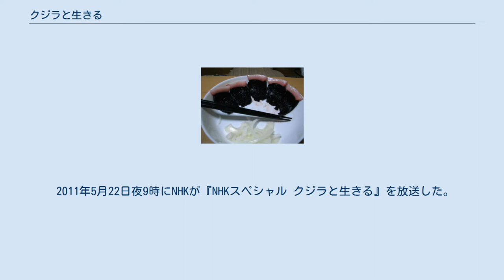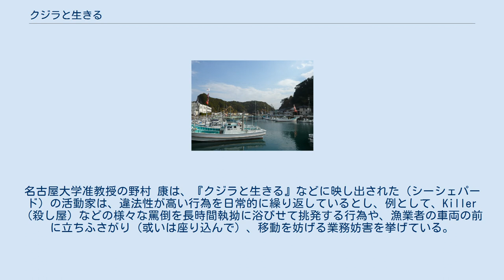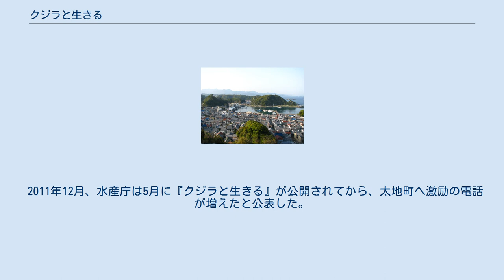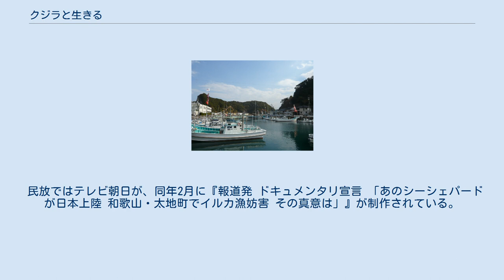クジラと生きる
2011年のテレビ番組_(日本)
太地町の街並み（人口3千余りの小さな漁村である） 太地港の漁船（太地には百隻以上の漁船がある） イルカの刺身（太地では伝統的な食材で、番組にも登場した） 『NHKスペシャル クジラと生きる』（エヌエイチケイスペシャル クジラといきる）は、NHK総合テレビにて2011年5月22日に放送されたドキュメンタリー特別番組である。
映画『ザ・コーヴ』の舞台となった和歌山県の東牟婁郡太地町を半年間取材し、主に漁業者の心中を描いた。
太地町で実際に発生した反捕鯨団体シーシェパードの嫌がらせ活動を浮き彫りにしたことで日本国内に波紋を広げ、シーシェパードが行う違法行為を含む数々の妨害行為に傍若無人などの非難の声が多く上がった。
 2011年5月22日夜9時にNHKが『NHKスペシャル クジラと生きる』を放送した。
太地町の太地いさな組合や町の住民が出演するドキュメンタリーだった。
人口3千余りの小さな町で巻き起こった捕鯨をめぐる2010年 - 2011年の6か月間の漁期の記録であった。
番組では、小型捕鯨の追い込み網漁や、太地いさな組合の加入者とその家族、地域の様子や、反捕鯨団体シーシェパードによる違法行為も含む数々の嫌がらせや妨害の行動が撮影されていた（シーシェパードはNHKのテレビカメラの前でも、漁師の車を足止めしての業務妨害や、長時間の執拗な暴言による罵倒など違法性が高い行為を行った。シーシェパードの言動は、後の番組審議会で、「太地町の人たちにひどい暴言を吐いている」、「ごう慢で人を見下した態度」、「過激で卑劣な言動」、「執ようなまでの行動」、「非常識的な活動」、「本来の自然保護という立場からかけ離れている」などと形容されるものだった）。
 『クジラと生きる』の番組の宣伝は、主に以下の様な記述であった。
 400年以上も前から鯨を糧に生きてきた和歌山県太地町。
アカデミー賞作品「ザ・コーヴ」が火種となり、10年9月から海外の反捕鯨団体が町に常駐、国際紛争の舞台と化した。
異なる価値観を前に、揺れる太地の人々の半年を見つめた。
 — 『NHK年鑑2012』, 152頁 和歌山県にある太地町の沖合は黒潮と陸潮（おかじお）がぶつかる豊かな漁場で、鯨も集まる場所であり、400年前から鯨を獲って人々はそれを糧に暮らし、21世紀の現在も町の経済を支える。
ところが、2009年7月に公開された映画『ザ・コーヴ』を契機に、知能の高い鯨の捕殺は許されないと主張する海外の反捕鯨団体シーシェパードなどが太地町の漁師たちに嫌がらせや妨害をするために、町に常駐する様になり、太地町の暮らしが危機に直面し、2010年11月、町と反捕鯨団体は意見交換会を行った。
だが、話し合いは平行線に終わった。
 太地町で鯨捕りが始まった。
沖に出た漁師らはマッコウクジラを見つける。
マッコウクジラなど大型のクジラは捕獲が禁止されているため、手は出さない。
更に獲物を探すと、捕獲が許可されているハナゴンドウの群れを発見。
素早く捕獲のために陣形を組む。
"人と鯨の知恵比べ"という太地沖合での追い込み網漁の様子が見事なカメラワークで撮影された。
そして、鯨は畠尻湾に誘導され網で囲われた。
入り江（影浦）をシート（天幕）で覆った後に、活け締め（捕殺）の作業が行われる。
天幕で覆うことについて、漁師は、時代が時代やから、見せてはならんのですと語った。
その後、クジラは解体場に運ばれて捌かれ、魚市場に行く。
漁に国際的な規制は無いものの、国によって捕獲頭数の制限がなされている。
作業が終わった漁師は漁協で国や県あての報告書を書いていた。
 反捕鯨団体らは鯨の命を絶つ瞬間の刺激的な映像を盗撮し、その映像をインターネットに公表することで反捕鯨の国際世論を高め、鯨漁を中止に追い込む作戦だった。
毎日、漁師が鯨を追い込む湾に押しかけて撮影しようとし、撮影を阻止する対策を行う漁師たちへシーシェパードのメンバーは挑発的な言動を繰り返す。
だが、映画『ザ・コーヴ』で、挑発に怒る漁師を悪役に仕立て上げて描かれたため、漁師たちはじっと耐えるしかない日々が続く。
 太地町には捕鯨にまつわる文化が多い。
太地の恵比寿神社にはクジラの骨の鳥居（鯨の鳥居）がある。
また、江戸時代に描かれた『紀州太地浦鯨大漁之図』を紐解きながら、太地の町には、古式捕鯨の時代の鯨捕りの役目とかかわりがある珍しい苗字を持つ家が幾つもあることを解説。
ま...